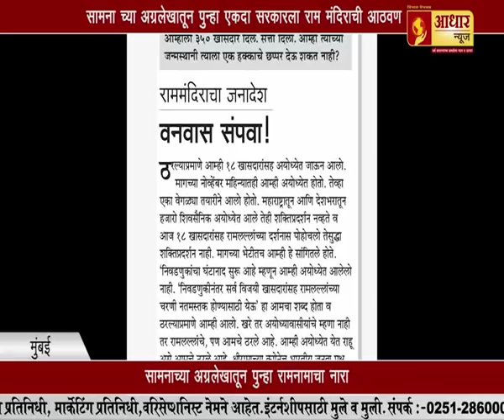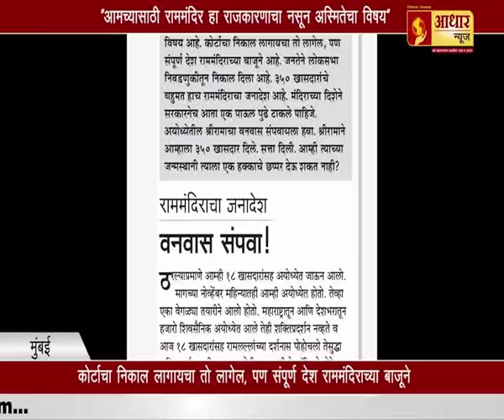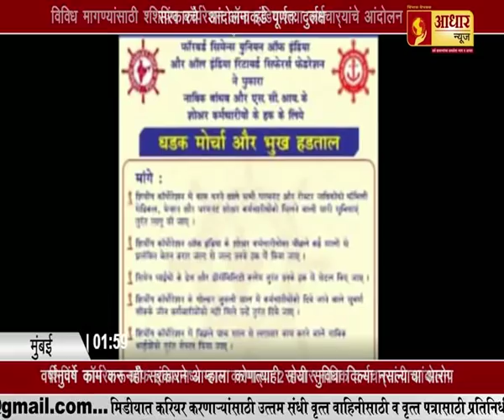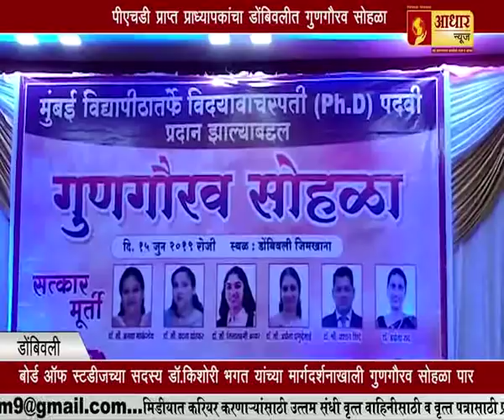येत्या शुक्रवारपर्यंत मान्सून महाराष्ट्रात दाखल